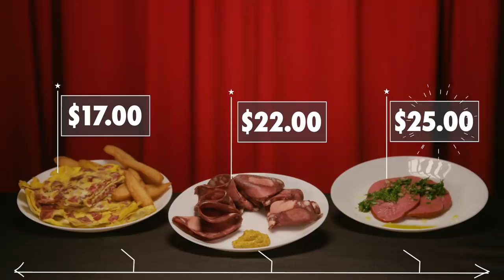They're Eating A $25 TONGUE?! 👅 Basic to Bougie: Season 4 | MTV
It's the ultimate "highbrow" versus "lowbrow" showdown! MTV's Timothy DeLaGhetto, Darren "Big Baby" Brand, and Justina Valentine return for Season 4 of “Basic to Bougie,” ready to sample and guess the prices of some of the finer (and less-than-finer) foods the world has to offer. Today, they try hot chocolate and tongue.